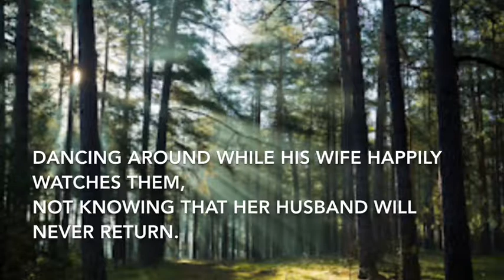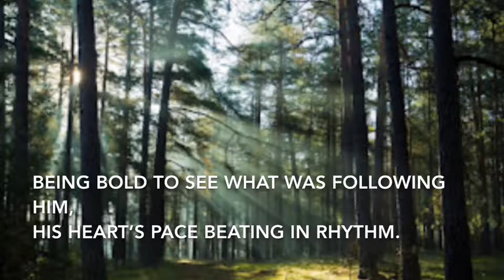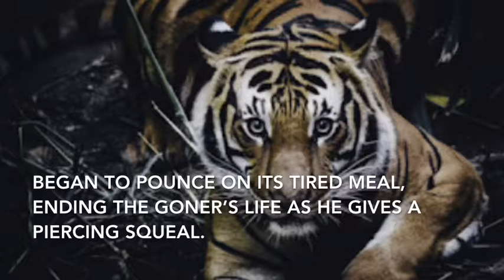Poem Reading #20 | Escape From Death (Written By MegaGermanShepherds)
Howdy y’all this is MegaGermanShepherds! This time, there are two pictures since the second one gives you an idea on who that “death” is.